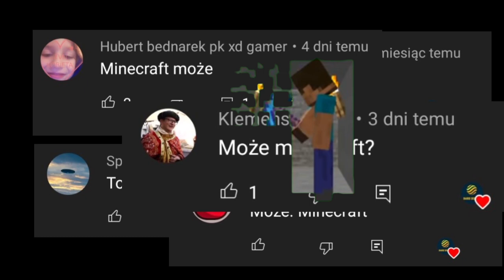Ewolucja loga Minecraft Java Edition (2009-2022)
Opis
Cześć! Witajcie w serii ewolucja na moim kanale! Dziś wam pokaże logo Minecraft Java Edition jak się zmieniało na przestrzeni lat. Jeśli masz pomysł na kolejny odcinek z tej serii to napisz w komentarzu! Zapraszam do oglądania!

Reżyseria: Mojang
Scenariusz: Życie
Montaż: Dawid SK3BA TV
Producent: Markus Persson